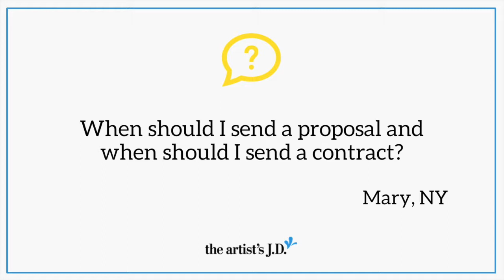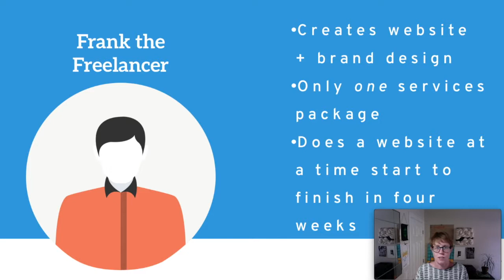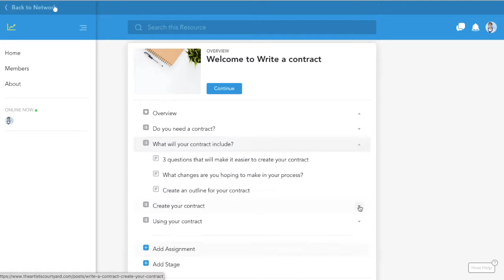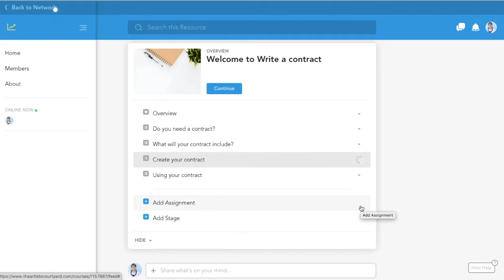Proposal or Contract: What's the difference and which should you send?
Are you unsure if you should send your client a proposal or a contract? Contracts and proposals have very different purposes, so the secret to knowing which one you should send is figuring out why you are sending it.

By the end of this video, you’ll know:

1️⃣ When you should send a proposal
2️⃣ When you should send a contract
3️⃣ The limited circumstances you can combine them into one document

RESOURCES & LINKS MENTIONED IN THIS VIDEO:

*Get access to the FREE “How to write a contract” resource

*Join us in the artist’s Courtyard and get instant access to the “How to write a contract” course

*Do you need to send a “formal” written contract?

What's Ask Kiff? Each week, Kiffanie adds ease to the legalese of running your creative business by answering one question submitted by creative business owners just like you! Have a question you want to submit?